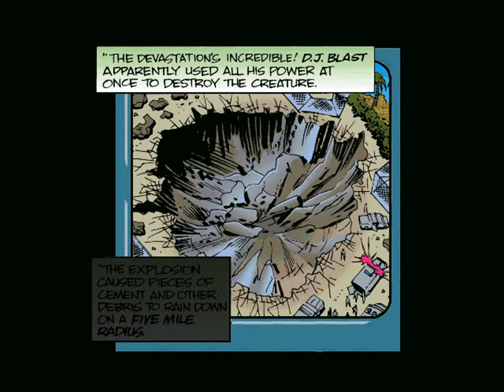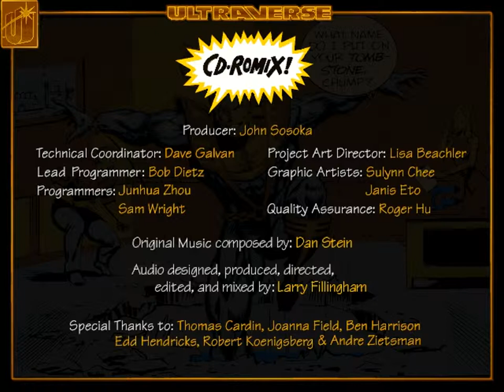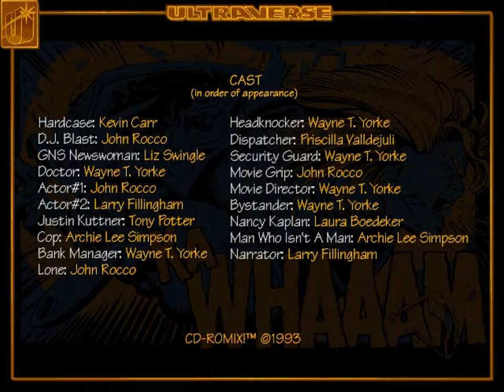DOS: Ultraverse Hardcase #1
Ultraverse Hardcase #1 motion comic. Played and recorded with DOSBox.